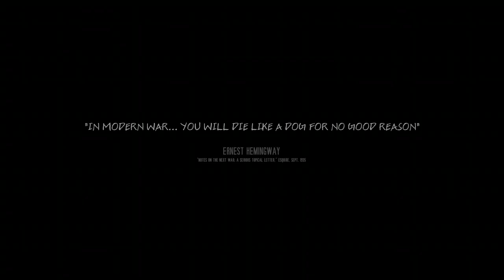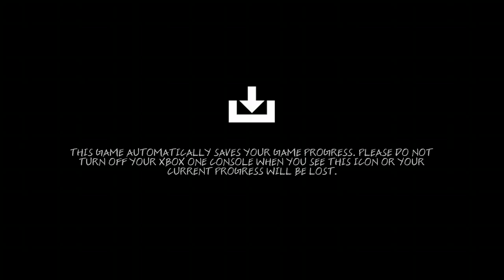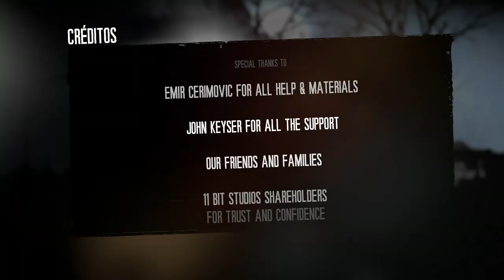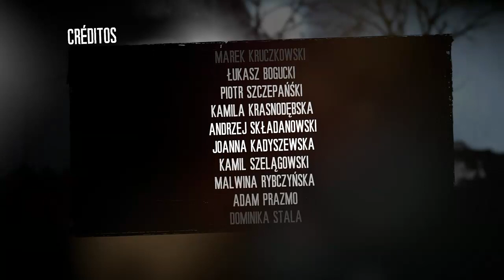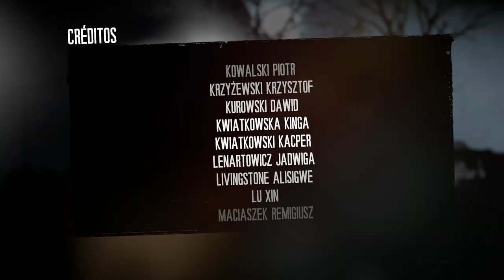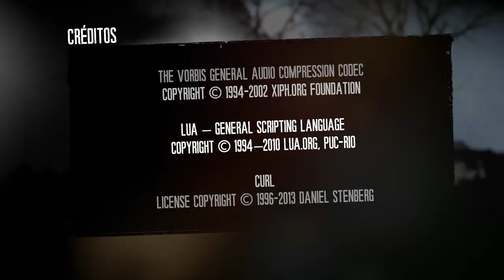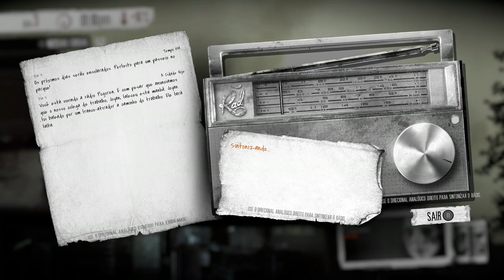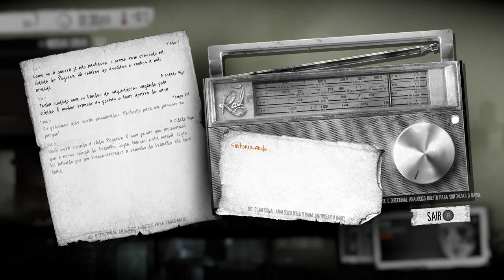THIS WAR OF MINE: The Little Ones #1 Gameplay|||Live #3239|||XBOX ONE